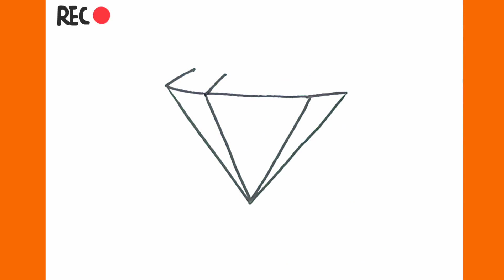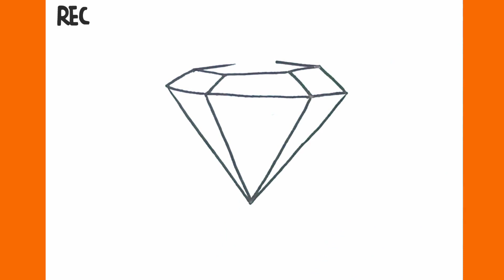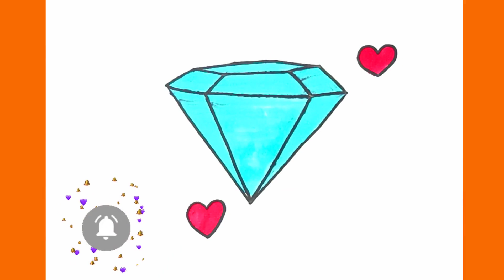HOW TO DRAW A DIAMOND | LEARN STEP BY STEP | DRAWING AND COLORING DIAMOND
esay drawing diamond💎
Follow along with us, all you need is something to draw with, paper, and something to color with!🥰🌈
foolow along with us and learnhow to draw